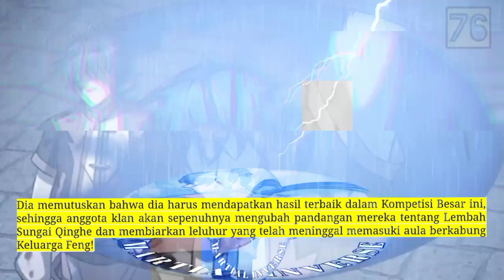Pembalikan Beladiri season 76